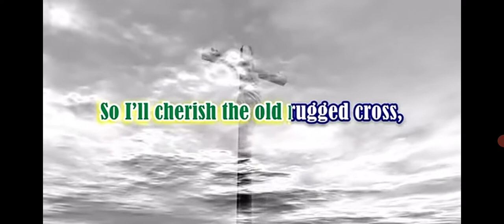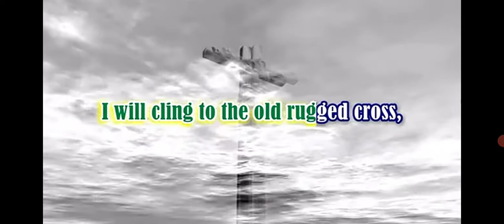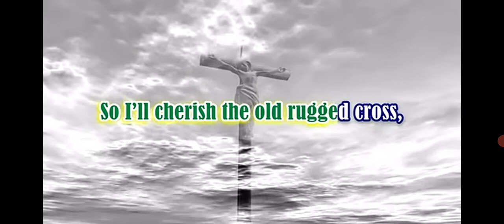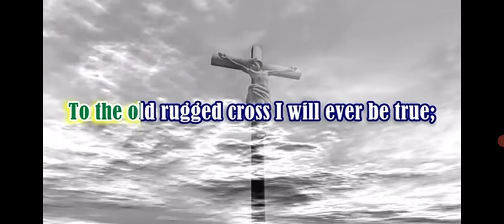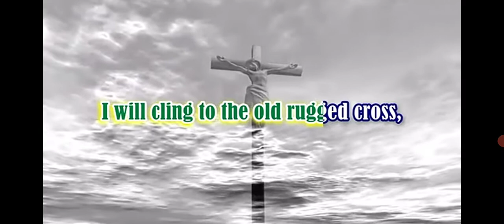"The old Rugged Cross" - Sat Jul 23rd, 22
SINGING ENGLISH SONGS TO IMPROVE OUR ENGLISH PRONUNCIATION TO BE BETTER

NB: This song is translated into Bahasa Indonesia as "Nun di Bukit yang Jauh", in NKB 38, a Christian song.

These are our English course schedules per Saturday July 23rd, 2022:
Monday
- At 03:00-04:15pm offline class in Hane village

Tuesday
- At 03:30-05:00pm offline class for FREE for Ebenhaezer Nifulinah church Oeue village Kuatnana sub district

Wednesday
- At 02:00-03:30pm offline at Tebes Kobelete church
- At 04:00-05:30pm offline for students at Enobesa Elementary School in Fautmetan
- At 06:30-08:00pm offline for brother Dede, sister Pya, brother Roy, brother Handi and brother Ken who live at Efata SoE church complex in Pastory House 1

Thursday
- At 03:00-04:30pm offline NEW class for toddler of Oemathonis CDC
- At 05:00-06:15pm offline English learning for Sister Pretty & sister Meian in Nunumeu

Saturday
- At 09:00-10:30am offline for FREE for everyone called "SELfF" at Puspenmas SoE
- AT 12:30-02:00pm offline for the students at Imanuel Postenu Church in Neke village Oenino sub district
- At 15:00-16:30pm offline for at least 30 students in PPA/CDC hall Nazareth Oeekam church East Amanuban sub district (IT WILL GET STARTED ON SATURDAY AUGUST 6TH, 22)
- At 05:10-06:30pm offline class for FREE in Fatukopa village (UNTIL JUNE will be at 05:00-06:30 pm)
- At 06:30-07:45pm offline class for FREE in Fatukopa village (10th grade - adult, parents, ect)

Sunday
- At 11:00am-12:30pm NEW OFFLINE CLASS IN PERTANAHAN SOE HOUSE OF PRAYER "TETUS"
- At 01:00-02:30pm offline English learning for KM 7 and KM 5 SoE Tubuhue village West Amanuban sub district
- At 03:00-04:30pm offline for FREE for everyone called "EboCEL" in Ebenhaezer Oefau church Oinlasi village South Mollo sub district
-  At 05:15-06:45pm offline in Oepula Nifukani village
-  At 09:00-10:30pm ONLINE SPEAKING CLUB through Google meet

- AT FREE TIME - THE ONLINE FOR TOELF PREPARATION FOR BROTHER SEPRI ADONIS

*Monday - Friday at 08:00-11:00 am, it can be done for private and public schools, ect.

Abbreviation:
OEL = Oepula English Learning